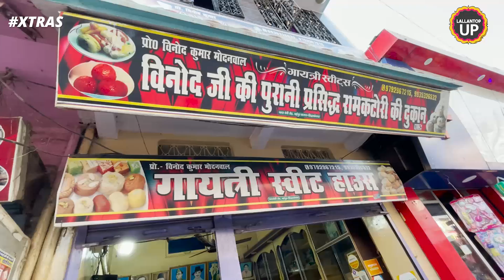Food Vlog : राम मंदिर आंदोलन से निकली मिठाई Ramkatori खाकर गुजिया की याद क्यों आई?